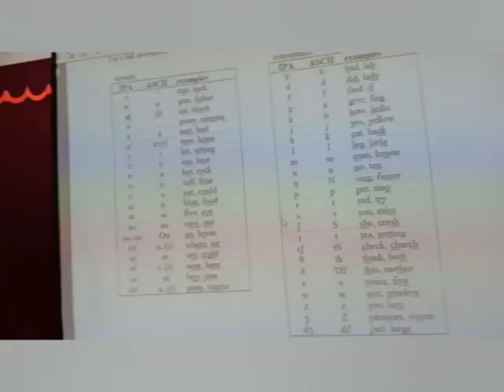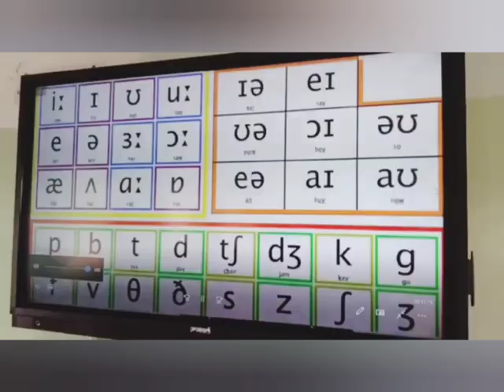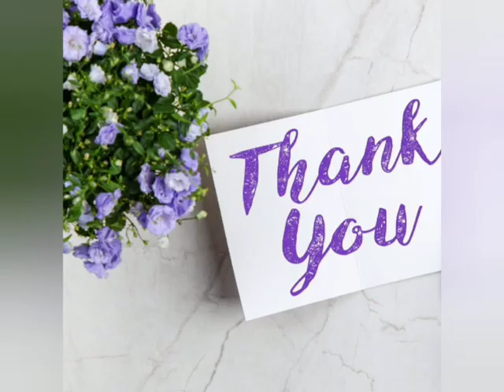Training on Spoken English and Phonetics - Auxilium B.Ed Regunathapuram, Pudukkottai, INT Province